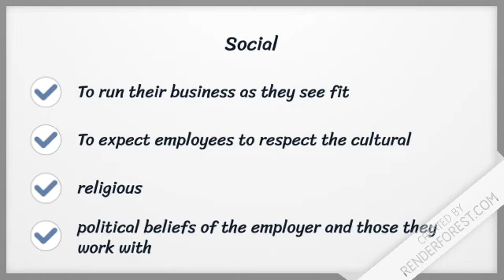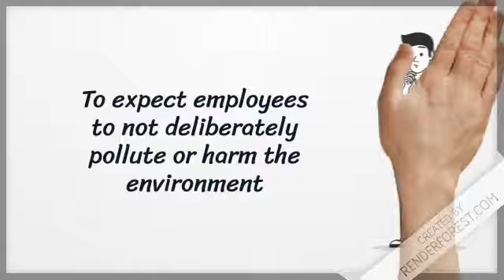What Are Employer rights